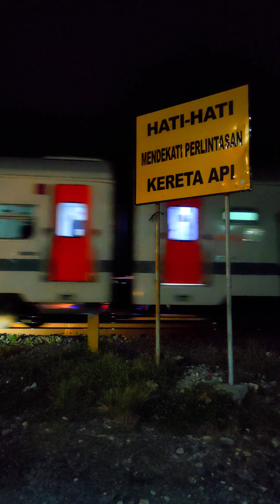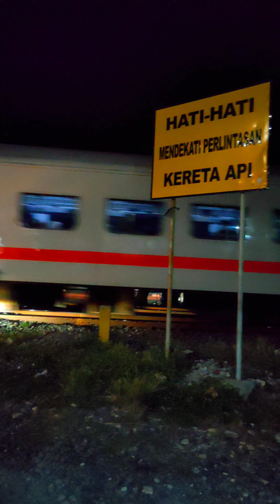HUNTING KERETA API MALAM MALAM